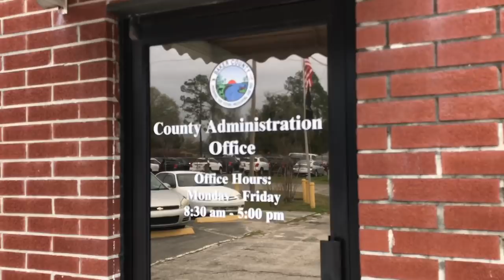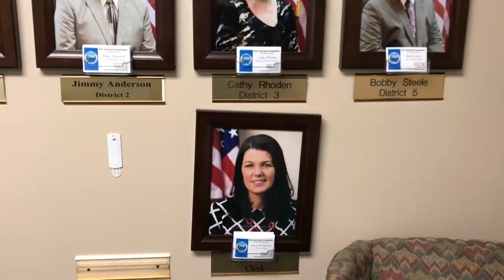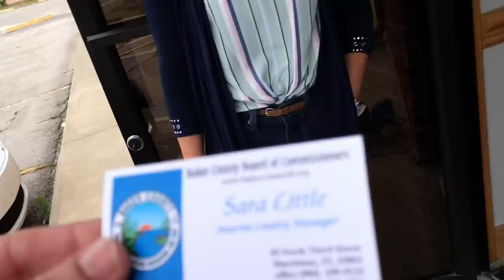HYO Right To Know Public Tours.Baker County Florida Administration.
This video is sarcastically dedicated to Merb34st and Federal Judge Sheri Chappell who both enthusiastically  agree that our First Amendment right to Freedom of Press only exist if Government employees consent.